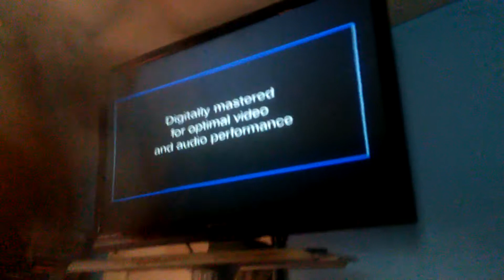Lamb Watches The THX Logo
good time